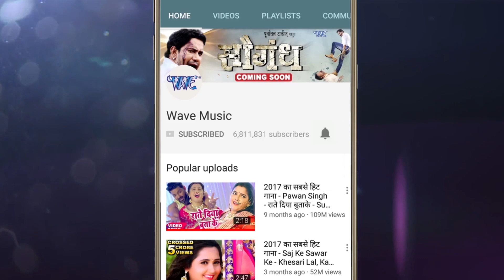Mohini Pandey (2018) सुपरहिट होली गीत - Holi Khele Raghurai - Holi Me Hadkamp - Bhojpuri Holi Songs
Album :- Holi Me Hadkamp
Song :- Holi Khele Raghurai
Singer :- Mohini Pandey
Lyrics :- Manoj Matalbi